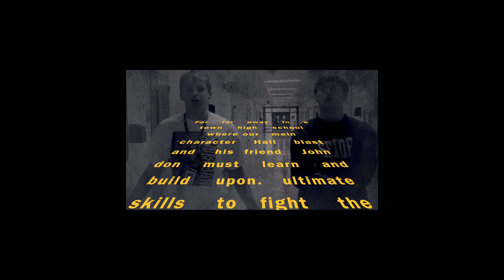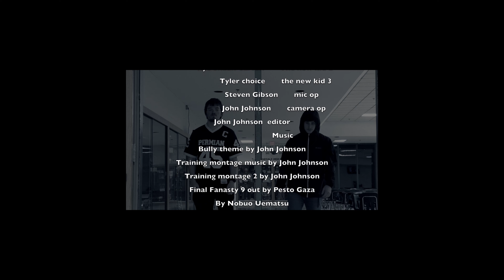WCN 1/26/23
Wildcats Network News 1/26/23